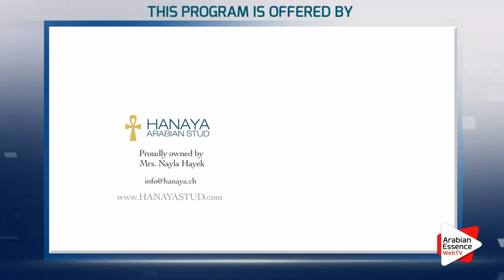Paestum 2016 - Class 9 - Fillies 3 years old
Paestum 2016 - Italian National Championships & Straight Egyptian Event